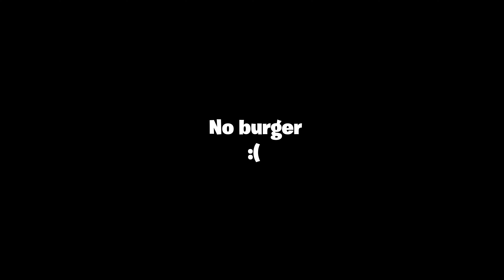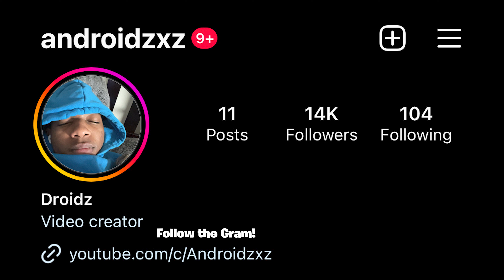Embarrassing Phone Call Prank!